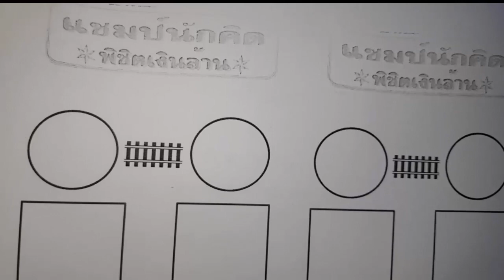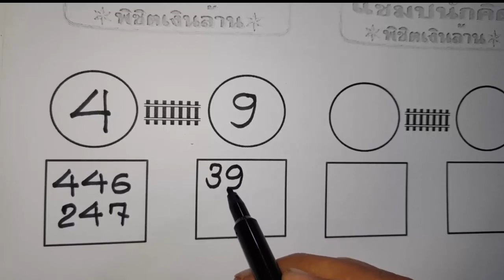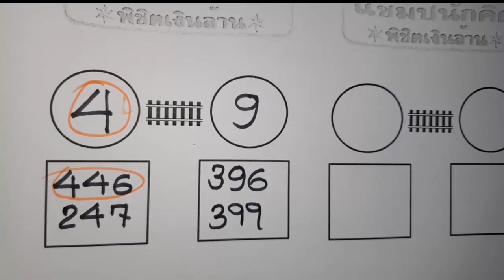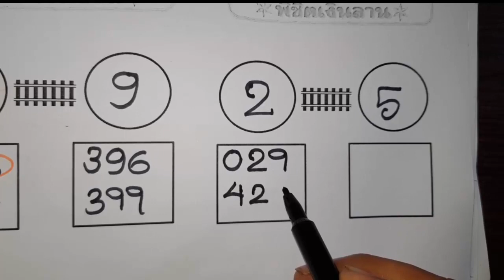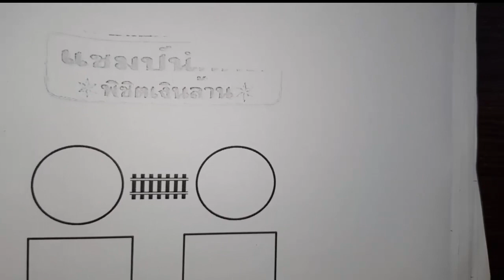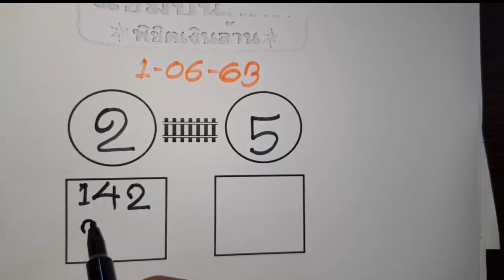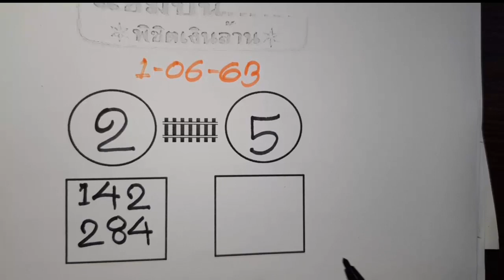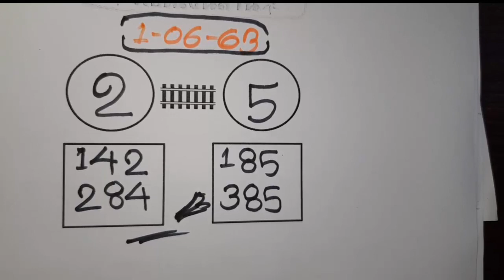เลขนำโชคปี 2020 !!! ความคิดมากมายที่นี่ในวิดีโอนี้ II 01 มิถุนายน 2563